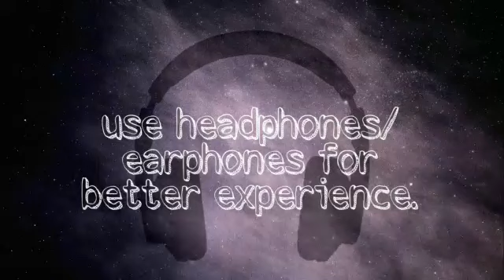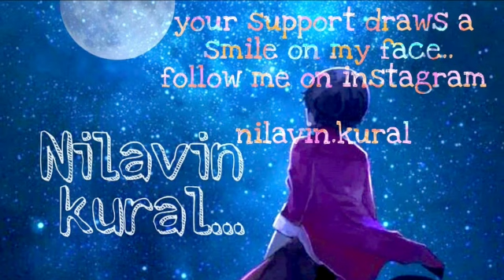உன்னை போல் ஒருவரை நான் பார்க்கவில்லை...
Hi nanba, hello thozhi, thirumbi ungala sandhikiradhile enaku romba sandhosham, indha ulagathula ethana uyirinangal irundhalu, every creature is unique and special, adhe pola dha neengalu romba different aana person, idhu namma neraya nerathula marandhu poiduvom, so here is a good reminder about you in this beautiful life journey,

Do hear this podcast, UNNAI POL ORUVARAI NAAN PAARKAVILLAI,

idhu ungal nilavin kural, nilavil irundhu alla ungal ninaivilirundhu...

Your support draws a smile on my face, meet you all next saturday, take care be safe...